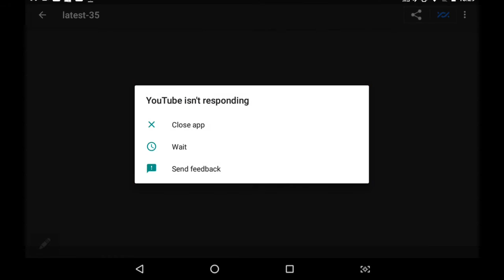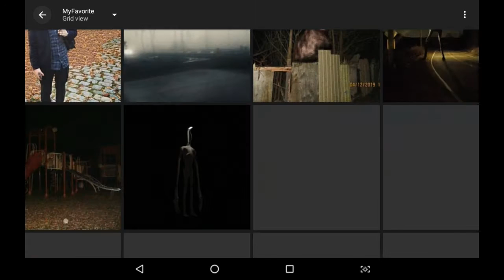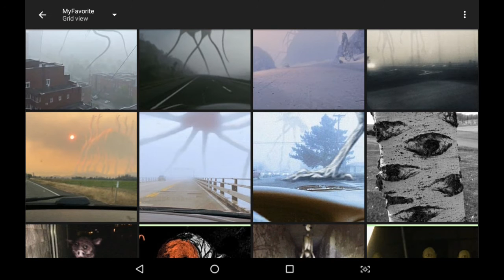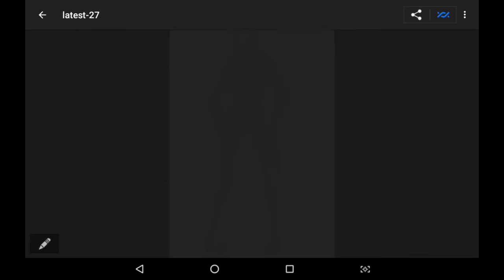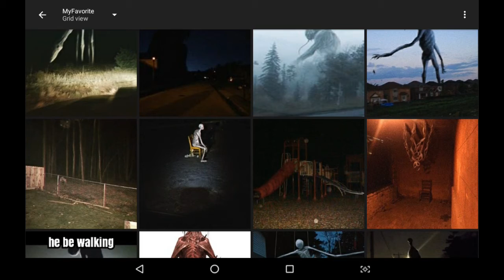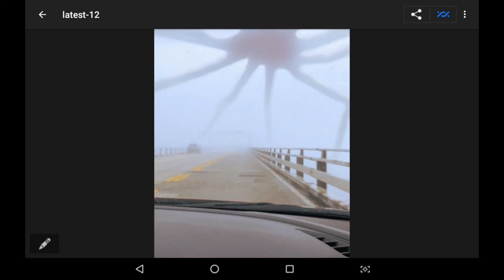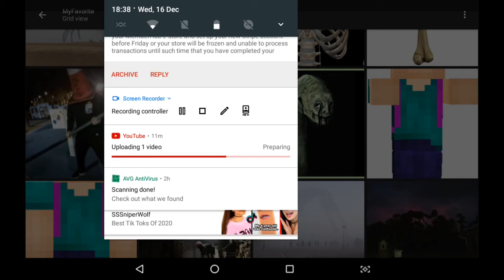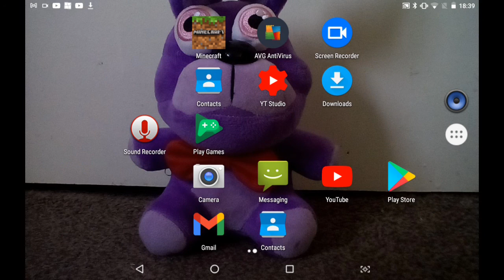Trevor Henderson size comparison (giants)!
TREVOR HENDERSON GIANT SIZE COMPARISON!!!

and slap the bell in the face!